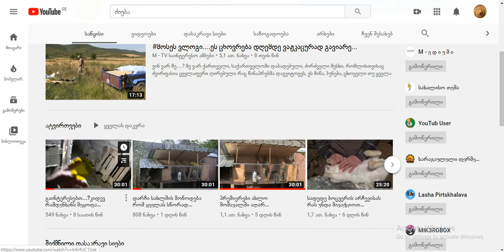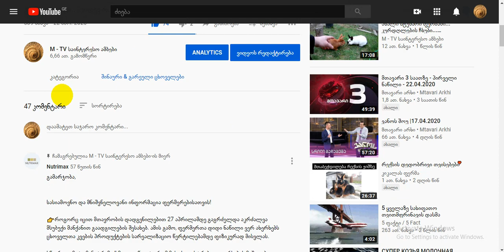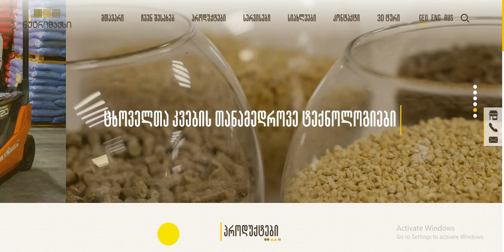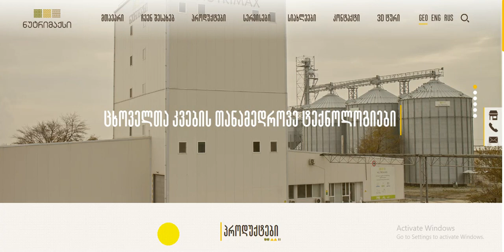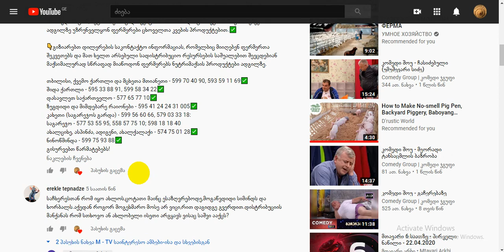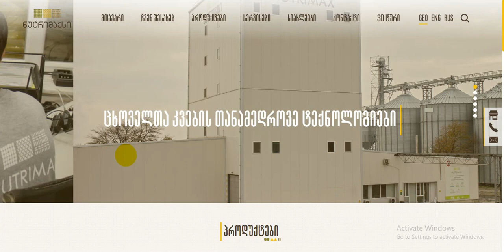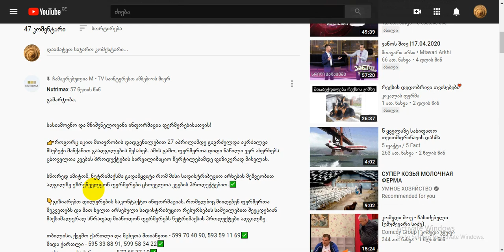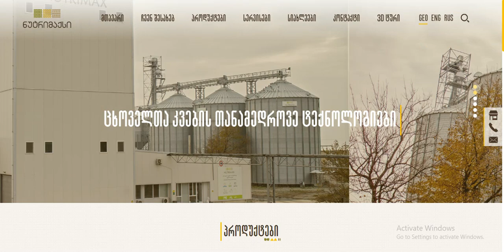სახლში მიტანის სერვისი ნებისმიერი ცხოველის კომბინირებულ საკვებზე...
Nutrimax

გამარჯობა,

სასიამოვნო და მნიშვნელოვანი ინფორმაცია ფერმერებისათვის!

👉როგორც იცით მთავრობის დადგენილებით 27 აპრილამდე გაგრძელდა აკრძალვა მსუბუქი მანქანით გაადგილების შესახებ. ამის გამო, ფერმერთა დიდი ნაწილი ვერ ახერხებს ცხოველთა კვების პროდუქტების სარეალიზაციო წერტილებამდე ფიზიკურად მისვლას.

სწორედ ამიტომ, ნუტრიმაქსმა გადაწყვიტა რომ მისი სადისტრიბუციო არხების მეშვეობით ადგილზე უზრუნველყონ ფერმერები ცხოველთა კვების პროდუქტებით.✅

👇გიზიარებთ დილერების საკონტაქტო ინფორმაციას, რომელბიც მიიღებენ ფერმერთა შეკვეთებს და მათ ხელთ არსებული სადისტრიბუციო რესურსების საშუალებით შეეცდებიან მაქსიმალურად სწრაფად მიაწოდონ ფერმერებს ნუტრიმაქსის პროდუქტები ადგილზე.

თბილისი, ქვემო ქართლი და მცხეთა მთიანეთი - 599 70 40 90, 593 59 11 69✅
შიდა ქართლი - 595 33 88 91, 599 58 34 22✅
დასავლეთ საქართველო - 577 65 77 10✅
ზუგდიდი და მიმდებარე რაიონები - 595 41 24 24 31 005✅
კახეთი (საგარეჯოს გარდა) - 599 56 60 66, 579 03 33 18:
საგარეჯო - 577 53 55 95, 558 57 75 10; 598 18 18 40
ახალციხე, ასპინძა, ადიგენი, ახალქალაქი - 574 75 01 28✅
ნინოწმინდა - 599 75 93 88✅
გისურვებთ წარმატებებს!